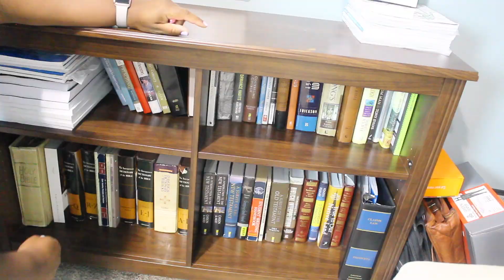2020 NIGHT TIME CLEANING ROUTINE | CLEANING MOTIVATION | HOW TO PREPARE FOR A SUCCESSFUL MORNING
2020 NIGHT TIME CLEANING ROUTINE | CLEANING MOTIVATION | HOW TO PREPARE FOR A SUCCESSFUL MORNING | HOMEMAKING HER WAY

Hey guys. Today, I’m going to take you guys through my night time cleaning routine and show you what I do to set myself up for a successful, stress-free(ish) morning. Thank you so much for being here, and I hope you enjoy the video! This video is full of cleaning motivation to get you through the rest of the week.

If you enjoy this video, please let me know by leaving me a comment and hitting that thumbs up button.

As promised, I’m linking everything I can think of from my home. If I miss anything, let me know, and I will find a link for you!

Bread box

Glass Canisters (I created the labels on my Silhouette machine)

Knife Organizer

Dining room rug

Living Room Rug

Pyrex storage set

Dyson Cordless Vac

Emeril Lagasse Cookware